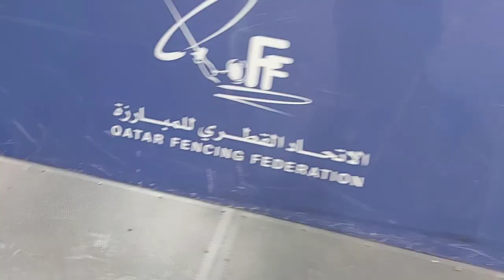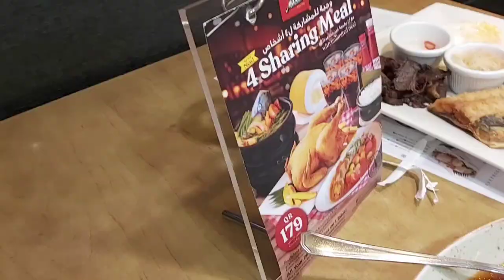Fencing Training Lesson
With Coach Levious
Qatar Fencing Federation